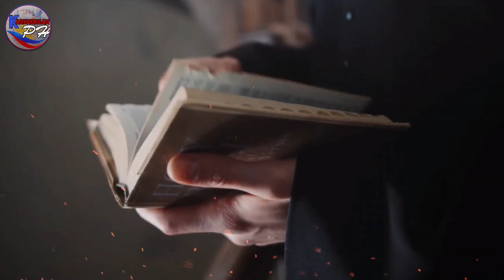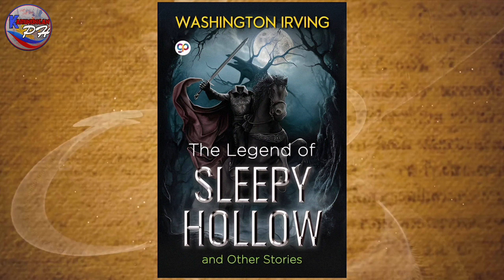Ang Madugong Nakaraan ng Diplomat Hotel | Grabe! Kaya pala Maraming Nagpaparamdam dito!!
Kung nagustuhan mo ang videong ito ay wag kalimutang mag iwan ng like ,comment at i share muna din upang mas marami pa ang makakpanood, at kung bago kapa lamang naka bisita saking channel ay mag subscribe kana para updated ka sa mga videong i-aupload ko. MARAMING SALAMAT SA PANONOOD  :D

This video is all about: "The Mysterious headless Priest in Diplomat Hotel"

: Ang KarununganPH YT Channel ay maaring magkamali kaya tumatanggap po kami ng dagdag kaalaman, koreksyon, suhestiyon at mga kumento sa maayus na paraan, Maraming maraming salamat po sainyong suporta .☺️

RELATED CHANNEL
Asiong Daldal Stories
TaraTV Facts
 DMS TV
Historyador
Tito ChaoTV Facts
Marvelous Facts
Ask Teacher Popong
Kaalaman
Archlight Media
Tinagalog
ClarkTV Facts
Jp Amazing Stories
Alamin Mo
LeonMata Tibi
Tinig PH
Bulalord
Gazebo
Madam Info
Kwentong Tagalog
Alam Mo Ba
IsportsZone
3B Hoops
Win YT